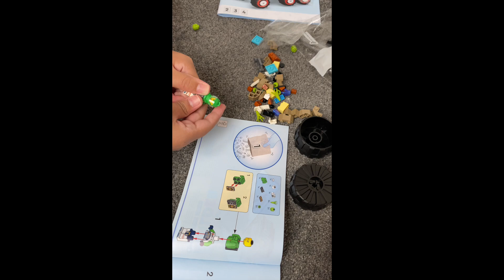How to Build LEGO 60431 | LEGO City Space Explorer Rover and Alien Life | LEGO building experience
LEGO City Space Explorer Rover and Alien Life 60431